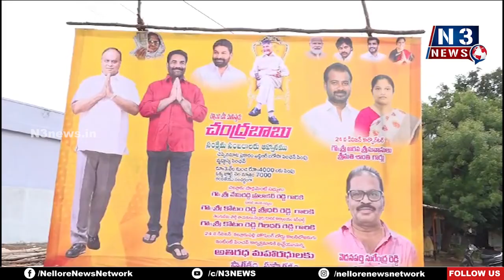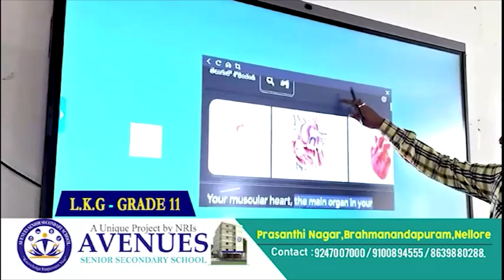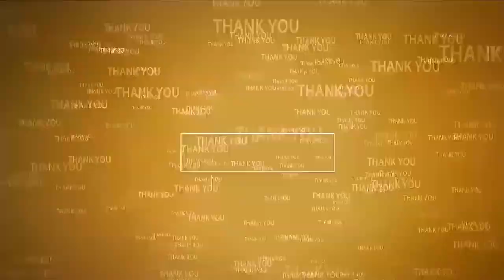చెప్పిన మాట‌కి క‌ట్టుబ‌డి ఉండే వ్య‌క్తి చంద్ర‌బాబు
- ఎంపీ వేమిరెడ్డి, రూర‌ల్ ఎమ్మెల్యే కోటంరెడ్డి
- రూర‌ల్ నియోజ‌క‌వ‌ర్గం 24వ డివిజ‌న్‌లో ల‌బ్ధిదారుల‌కి పెన్ష‌న్లు పంపిణీ చేసిన ఎంపీ, ఎమ్మెల్యే
- ఘ‌న స్వాగ‌తం ప‌లికిన ప్ర‌జ‌లు, నాయ‌కులు